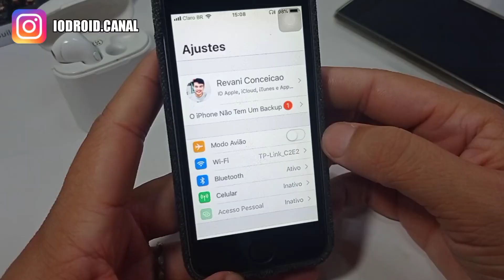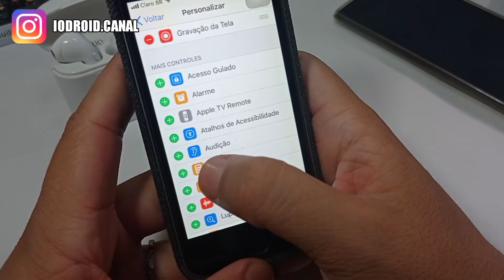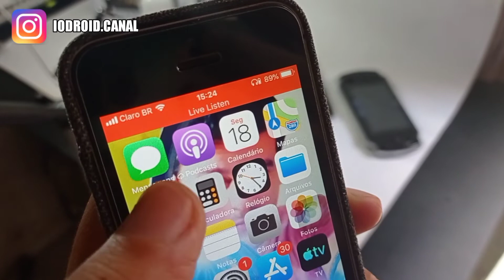IPHONE ESPIÃO? COMO TRANSFORMAR CELULAR EM EQUIPAMENTO ESPIÃO E VIGIAR TUDO NA SUA CASA | IODROID